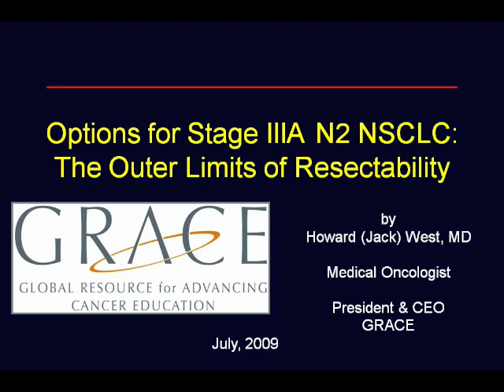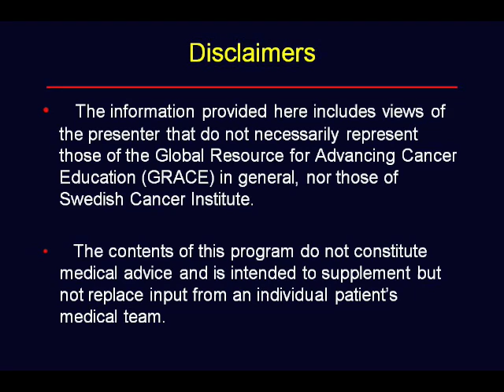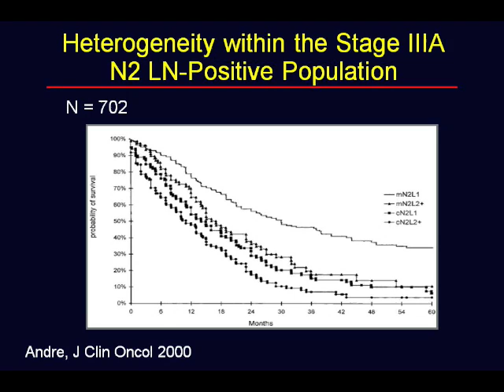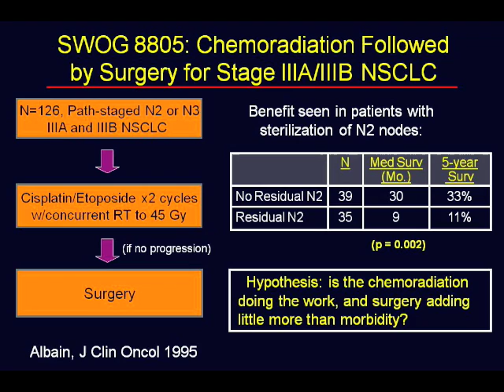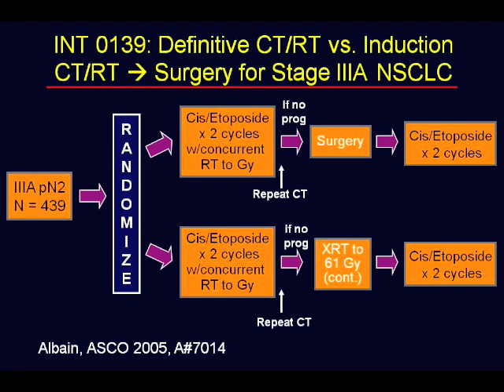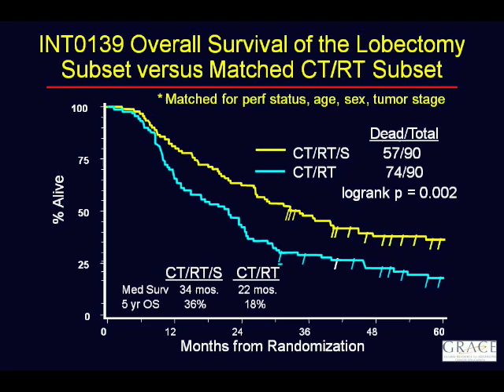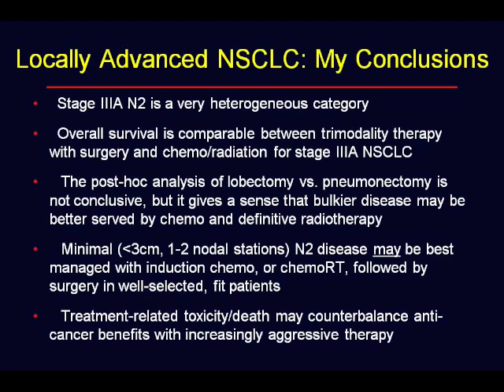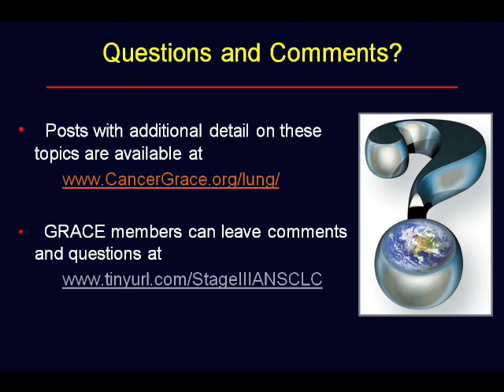GRACEcast-021_Lung-Cancer_Stage IIIA Management Options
This slide presentation by medical oncologist and lung cancer expert Dr. Jack West covers the most common management strategies for stage IIIA N2 node-positive NSCLC, with a particular focus on a comparison of preoperative treatment followed by surgery vs. chemo and radiation without surgery.